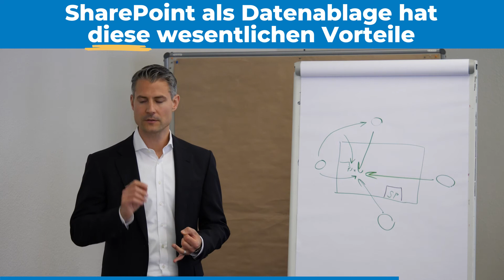Vorteil von SharePoint als Datenablage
Moderne Zusammenarbeit ist nur dann möglich, wenn alle Informationen auf einer teamverfügbaren «Platte» abgelegt sind.

Was darunter zu verstehen ist und wie Sie vermeiden können, dass Informationen «unter dem Tisch» weitergegeben werden, erfahren Sie im Video.

«iTrust spontan»
Mit «iTrust spontan» schaffen wir Raum für iTrust-Aufzeichnungen, bei denen wir uns von spontanen Ideen leiten liessen, die aus dem üblichen «iTrust-Rahmen» fallen.
Sei es das Ausprobieren von neue Funktionen, ein Spontan-Gespräch mit interessanten Persönlichkeiten oder eine Kurz-Aufnahme vor Ort bei Kunden. Spannende Einblicke, die wir Ihnen nicht vorenthalten möchten. Lassen Sie sich überraschen.

Tipps für digital erfolgreicheres Arbeiten gefällig? Folgen Sie uns auf LinkedIn und Facebook.

Augen zu, Ohren auf − Unser Wissen teilen wir jetzt auch in unserem Podcast «Digital erfolgreicher arbeiten».

Neugierig?

Übrigens, finden Sie dort auch spannende Blogartikel zu diversen digitalen Themen. Viel Spass beim Stöbern